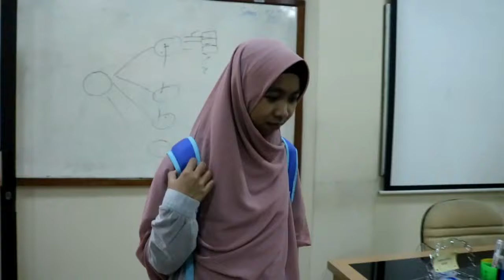BULLYING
Definisi bullying secara luas disepakati dalam literatur tentang bullying. Bullying adalah jenis agresi khusus di mana 1. perilaku tersebut dimaksudkan untuk membahayakan atau mengganggu, 2. perilaku tersebut terjadi berulang kali dari waktu ke waktu, dan 3. ada ketidakseimbangan kekuatan, dengan orang atau kelompok yang lebih kuat menyerang yang kurang kuat. Asimetri kekuasaan ini dapat berupa fisik atau psikologis, dan perilaku agresif dapat berupa verbal "pemanggilan nama, ancaman", fisik "memukul", atau psikologis "rumor, pengucilan.
Penelitian yang dilakukan oleh Tonja R. Nansel, PhD; Mary Overpeck, DrPH; Ramani S. Pilla, PhD; et al menyebutkan bahwa, sebanyak 29,9% sampel melaporkan keterlibatan sedang atau sering dalam melakukan intimidasi, sebagai pelaku intimidasi 13,0%, seorang yang diintimidasi 10,6%, atau keduanya 6,3%. Laki-laki lebih cenderung menjadi pelaku dan sasaran intimidasi daripada perempuan. Melecehkan dan mengalami intimidasi dikaitkan dengan penyesuaian psikososial yang lebih buruk namun, pola-pola asosiasi yang berbeda terjadi di antara pelaku intimidasi, mereka yang diintimidasi, dan mereka yang sama-sama mengintimidasi orang lain dan juga diintimidasi diri oleh diri mereka sendiri. Mengingat kesulitan perilaku dan emosi yang terkait dengan bullying, serta potensi negatif jangka panjang untuk pemuda, masalah bullying layak mendapat perhatian serius, baik untuk penelitian masa depan dan intervensi pencegahan. Sejumlah konflik dan pelecehan adalah tipikal dari hubungan teman sebaya remaja, intimidasi berdampak kepada ancaman potensial yang lebih serius terhadap perkembangan pemuda yang sehat.

Penelitian lain yang dilakukan Anindita Widya Ningrum diperoleh hasil terkait gambaran perilaku bullying yaitu faktor perilaku bullying yang terjadi meliputi faktor keluarga yaitu kurangnya kasih sayang orang tua, perceraian orang tua, hubungan orang tua dan anak yang buruk dan faktor individu yaitu menyerang terlebih dahulu dan bersikap agresif dan negatif, sebelumnya pelaku bullying berasal dari korban yang pernah mengalami perilaku bullying, dan memicu orang lain untuk melakukan perilaku bullying. Ciri-ciri perilaku bullying terjadi karena adanya ketidakseimbangan kekuatan antara pihak yang terlibat, dapat terjadi dalam bentuk fisik, verbal dan psikologis, dan dilakukan secara berulang-ulang hingga menyebabkan ketakutan dan kecemasan. Bentuk perilaku bullying yang didapatkan dari hasil penelitian yakni bullying verbal, bullying fisik, bullying elektronik dan bullying relasional. Bullying verbal mencakup mengejek, mengolok-olok kekurangan fisik siswa lain dan menggunakan kata-kata yang tidak menyenangkan, bullying fisik seperti memukul, menendang, mendorong dan mengambil paksa milik orang lain
Cast:
Darsyam wiradi
Fahrunnisa
Ayu Fransiska
Nora Devi Irianjani
Salsabilla Shaumi Nadhifa
Ulfa Noor Laili Uswatun Hasanah